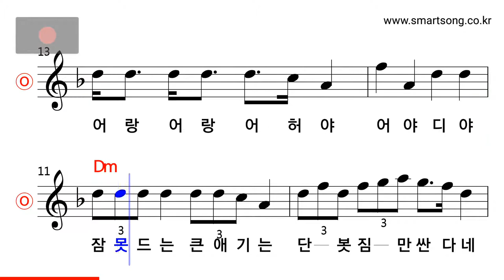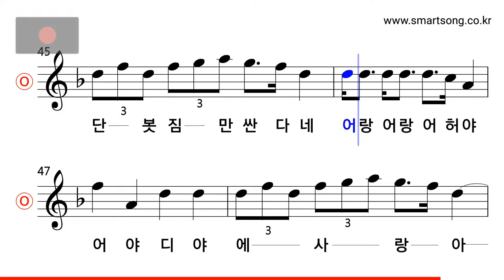함경도 민요 - 신고산 타령 MR